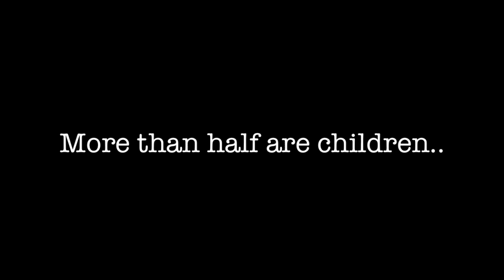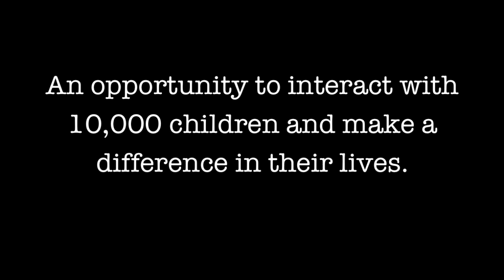Balakalakaar- AIESEC Mumbai| Be a part of the change you want to see!